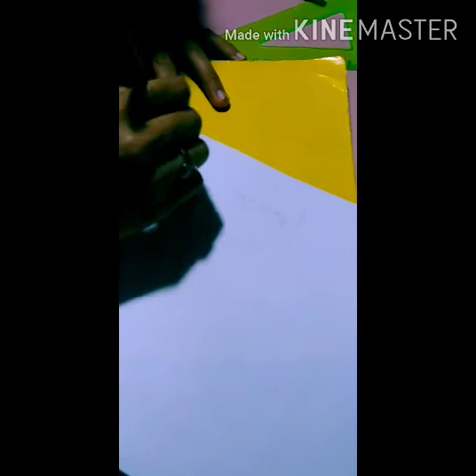Daisy P Magallanes BSED1A art self expression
my self expression